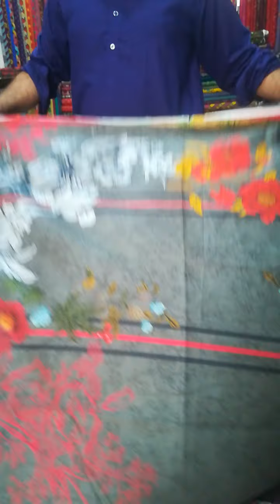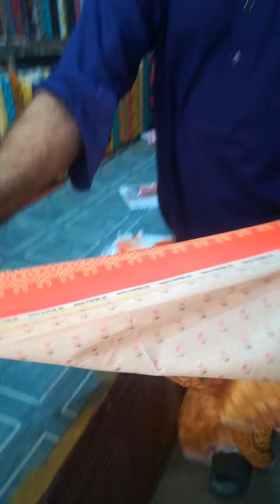March 9, 2021